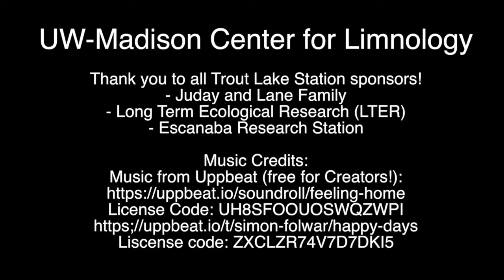Trout Lake Station - The Student Research Experience!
Trout Lake Station provides a wide exposure to the aquatic sciences and field research within a supportive and inclusive community. Our 2021 interns are featured in this brief video to provide a better idea of what summer at the research facility can look like!